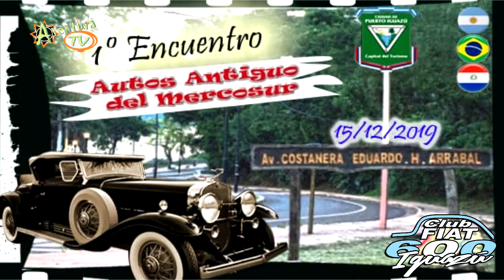Invitación al 1er Encuentro Fiat 600 Pto Iguazú 2019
Entrevista a David Enrique Scheiner
Club Fiat 600 Pto Iguazú Misiones -Argentina